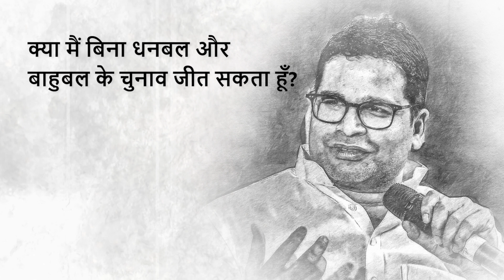Youth in Politics | Ask PK | Prashant Kishor on the role of money in politics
Prashant Kishor speaks on the limited influence of money on winning elections.
Youth in Politics (YIP) is a first-of-its-kind pan-India platform for youth between 18 & 35 years of age, to join active politics under the mentorship of Prashant Kishor & I-PAC. Set up with a vision to transform the political landscape into one where youth find a proportionate voice, YIP supports and mentors young leaders as they take the plunge into active electoral politics.